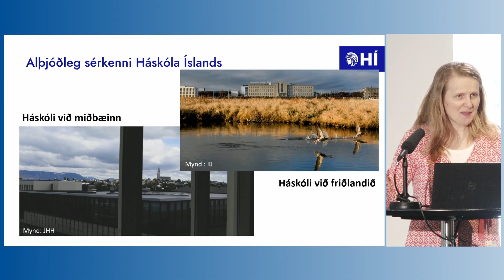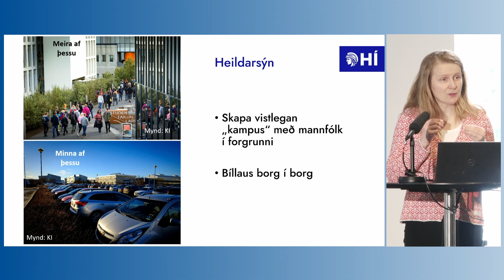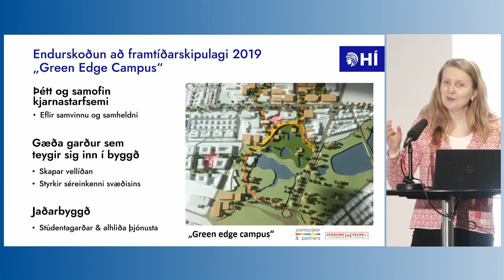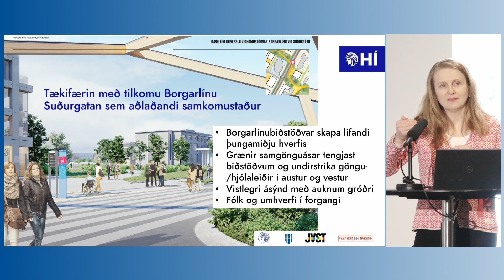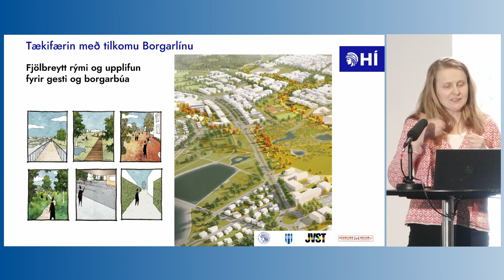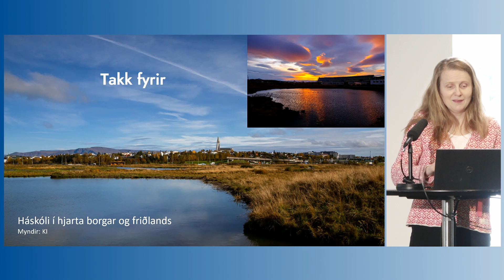Hrund Ólöf Andradóttir - Háskóli Íslands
Hrund Ólöf Andradóttir umhverfisstjóri Háskóla Íslands fjallar um grænan kampus á háskólasvæðinu og hvernig Borgarlínan mun styðja við bíllausan lífsstíl stúdenta. Erindið var flutt á opnum fundi um samgöngur á höfuðborgarsvæðinu, Léttum á umferðinni 2022, í Ráðhúsi Reykjavíkur 4. mars 2022.